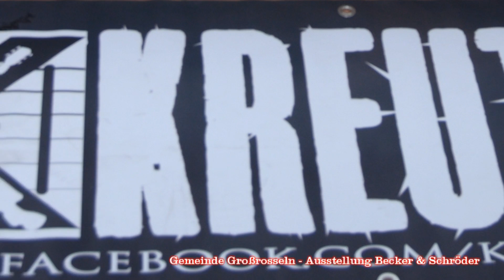Gemeinde Großrosseln - Ausstellung der Künstlerin Michaela Becker und des Fotografen Patric Schröder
Die Künstlerin Michaela Becker und der Fotograf Patric Schröder präsentierten ihre Bilder in einer Ausstellung mit dem Namen „Auf Reisen – Verwunschene Welten der Malerei und Fotografie“ vom 30. Juni bis 25. Juli im Foyer des Rathauses der Gemeinde Großrosseln.

Wir danken dem Singer/ Songwriter für die freundliche Genehmigung, sein Lied "Geh´ weiter" benutzen zu dürfen.

Weiter gilt unser Dank der Fotografin CreativSM, die uns gestattet hat, ihre Bilder der Ausstellungseröffnung zu nutzen.